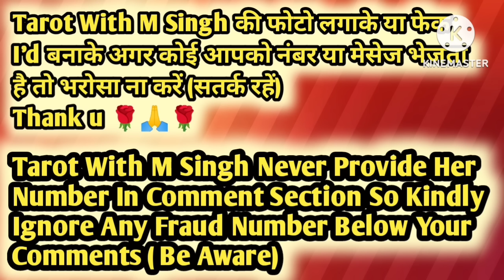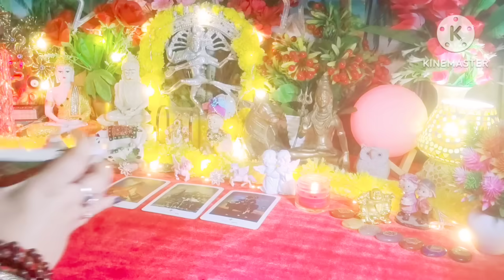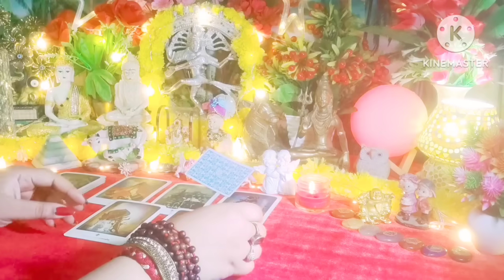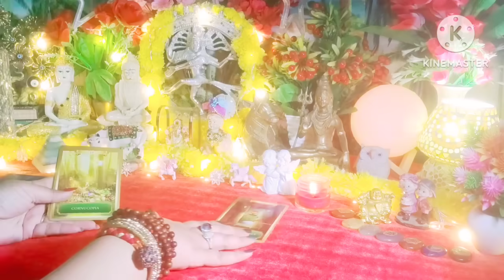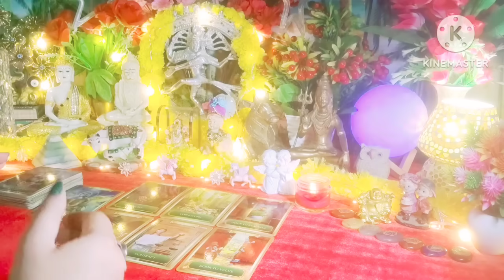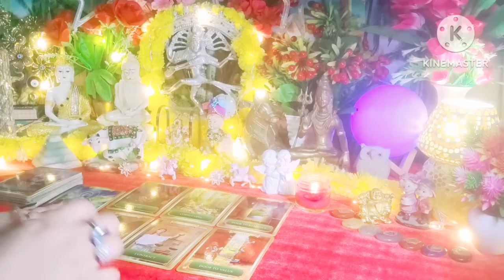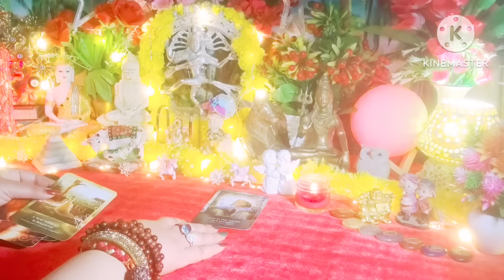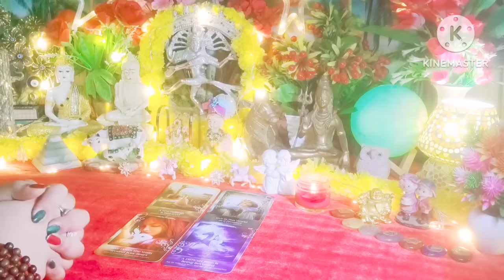Current Feelings Next Action With Angel Guidance 💚❤ All Signs Collective Timeless Tarot Reading